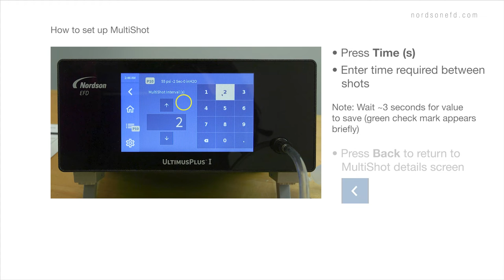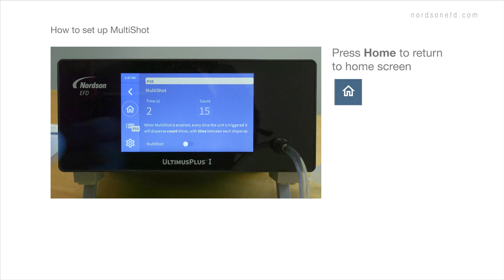UltimusPlus #4 - Set up Multiple Shots with One Cycle - Nordson EFD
Helpful step-by-step instructions to how to set up multiple shots with one cycle using the MultiShot™ feature on UltimusPlus fluid dispensers.